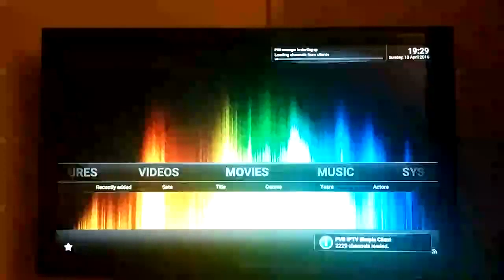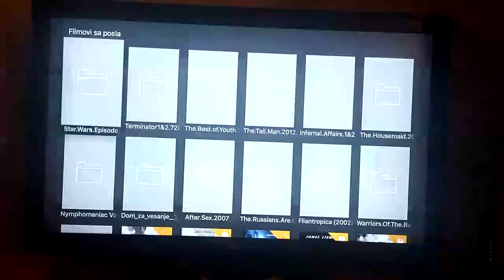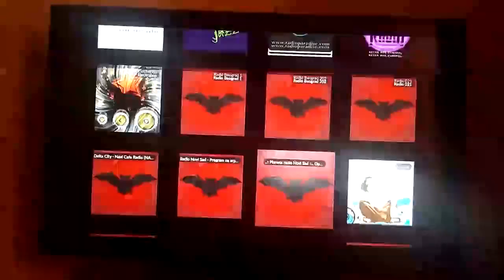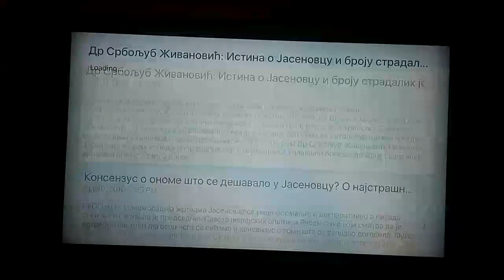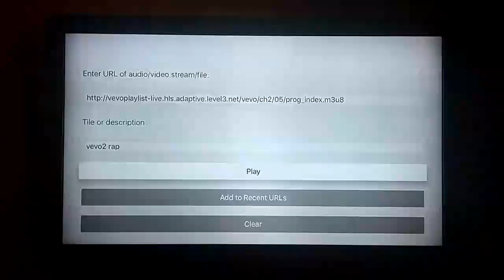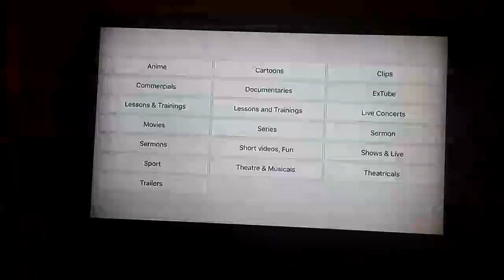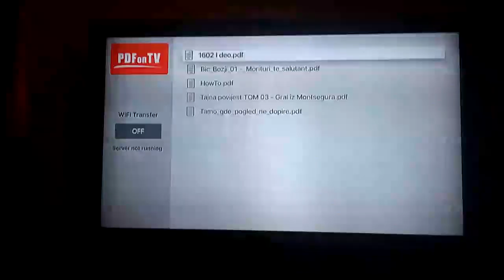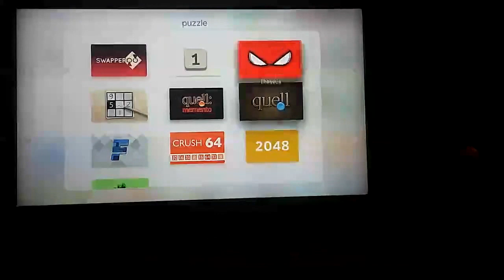Apple TV 4 april 2016 , important and useful apps, quick preview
My most used apps as of April 2016. Sorry for the bad quality , it was recorded from hand and downsampled for filesize.

Some great apps for local/online audio and video streaming, some for reading news ... hope you find it useful !